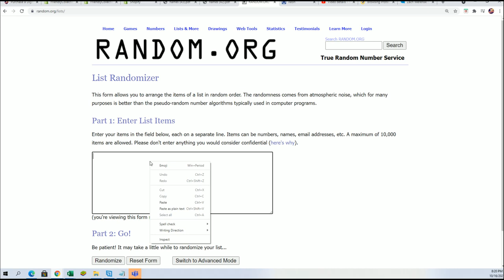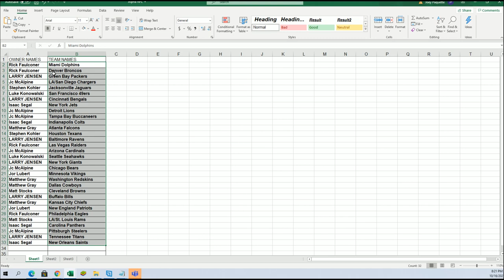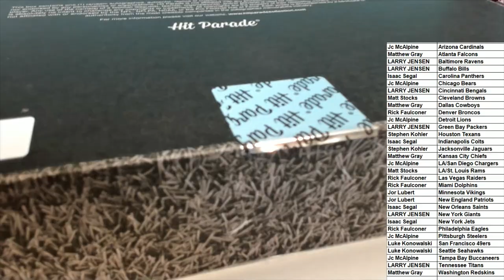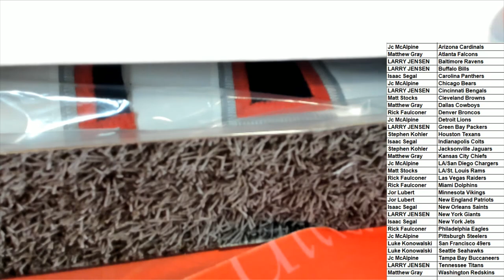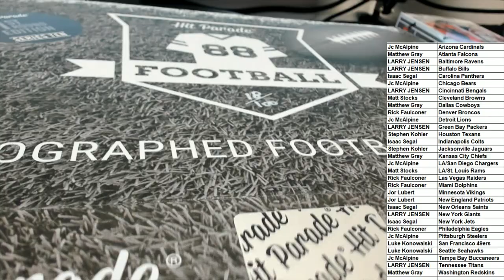2021 Hit Parade Autographed 1st ROUND EDITION Football Jersey Series 11 ID 1STROUNDJERS809